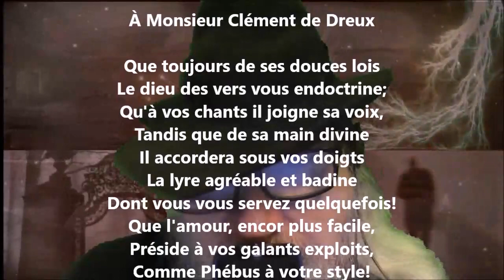Épître XL - Voltaire lu par Yvon Jean